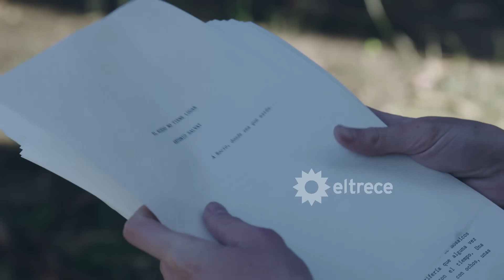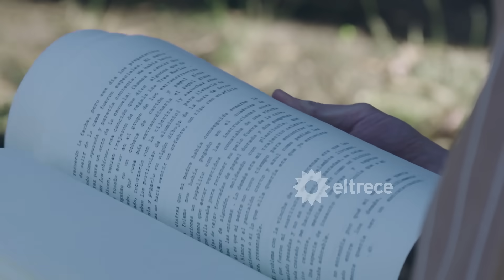¡La maldad de Rafael no tiene límites! Desde la cárcel, le pidió a Tolo que le robe el libro a Toni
Escena correspondiente al capítulo 102 de “Argentina, tierra de amor y venganza” emitida el martes 29 de agosto de 2023.